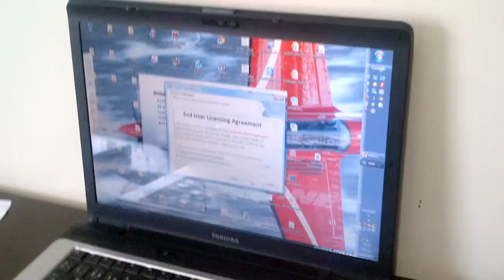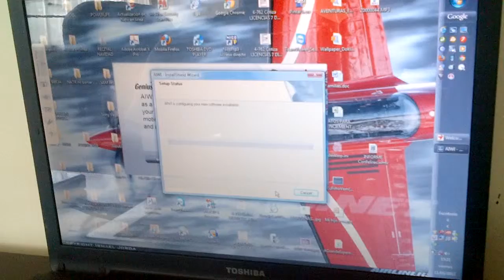ITenLINEA.com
Un vistazo al Wizard Stick